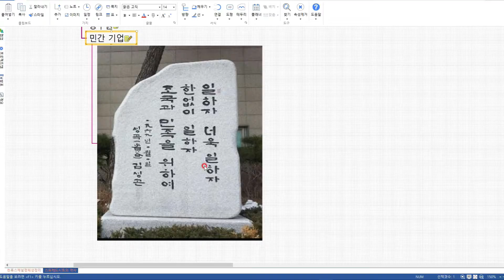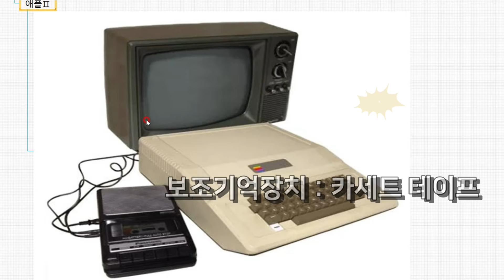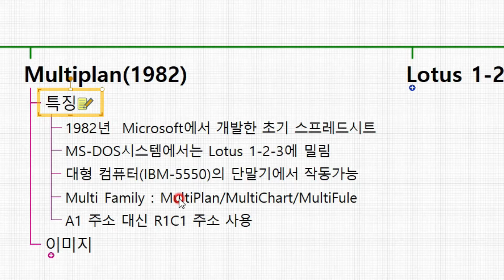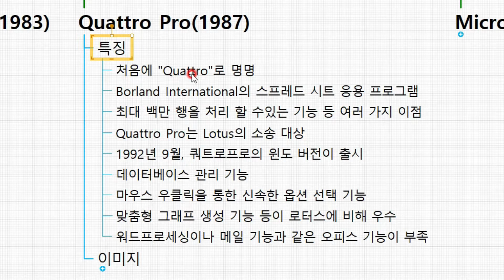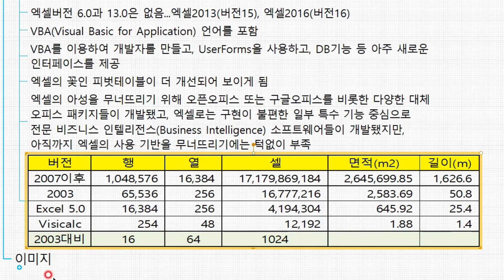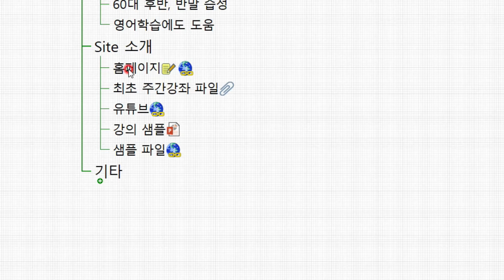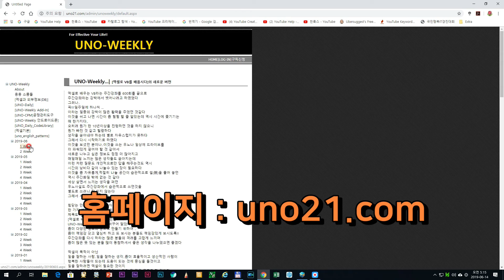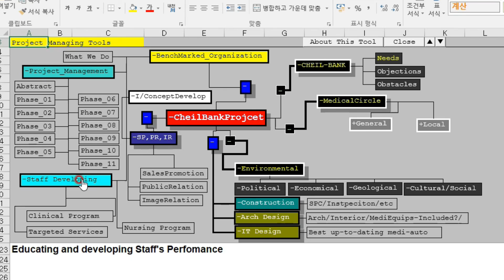[MS Office] 엑셀의 탄생 배경과 나의 멘토인 엑셀 지존, 유튜버 시작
1. Work Smart 배경
2. 스프레드시트의 역사
  1) VisiCalc(1979)
  2) SuperCalc(1981)
  3) Multiplan(1982)
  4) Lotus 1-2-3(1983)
  5) Quattro Pro(1987)
  6) Microsoft Excel(1985)
  7) 클라우드/오픈소스기반(2005)
3. 멘토와의 만남
※ VisiCalc 다운로드 사이트